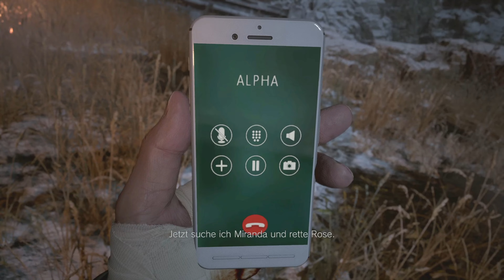Resident Evil Village | #39 Mirandas ekelhafter Plan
Drei Jahre ist es her, dass Ethan eine Nachricht seiner verschollenen Frau erhalten hat und sich dann auf die Suche nach ihr machte. Niemals wird er vergessen, was dort in Louisiana geschah und kann es dennoch immer noch nicht glauben.
Jedoch ist all das egal. Mit seiner Tochter Rose im Arm geniesst er die Zeit mit seiner geliebten Mia. Alles scheint wieder in bester Ordnung zu sein.

Doch dann holt sie die Vergangenheit wieder ein und auf der Suche nach seiner entführten Tochter kommt Ethan durch ein Dorf, dessen Geheimnis nicht schrecklicher sein könnte.
Wo ist Rose? Was ist das für ein merkwürdiger Ort? Und was ist mit den Menschen hier passiert?

Genre: Survival Horror
Publisher: Capcom
Studio: Capcom
Plattform: PS4, PS5, Xbox One, Xbox Series, Windows